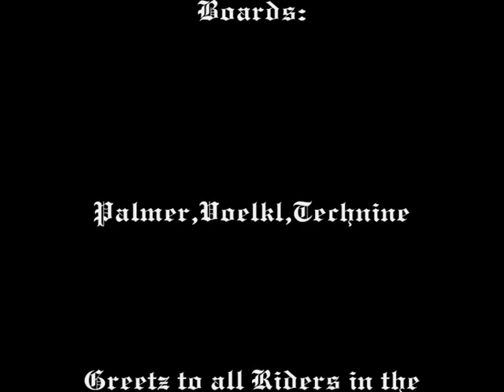Woid Conspiracy Snowboarding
Rider: Stadler Marco
I mostly hit the slopes without a cam, so thanks to all who wasted their time filmin`this stuff.